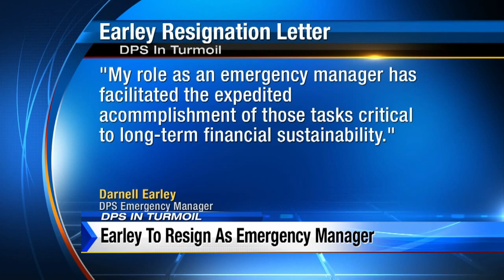Earley to resign as Emergency Manager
Detroit Public Schools (DPS) Emergency Manager and former Flint city emergency manager Darnell Earley will resign from his position at DPS this month.